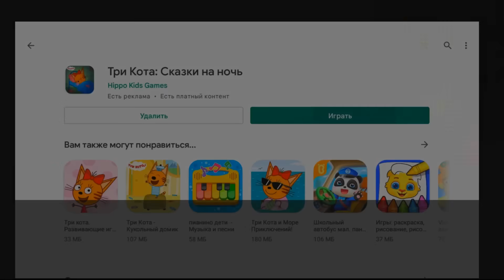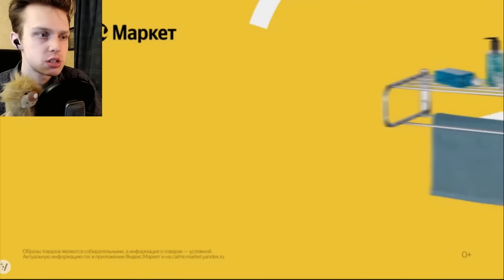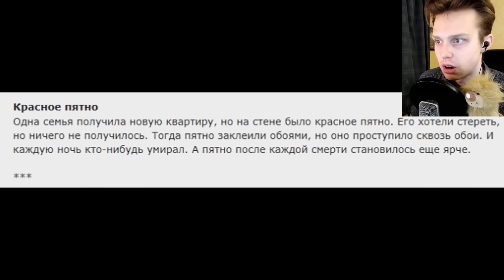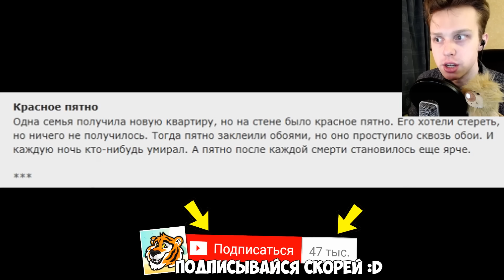НИКОГДА НЕ ИГРАЙ в ТРИ КОТА УБИЙЦЫ!🔪😱 Играю в Три Кота в 3 Часа Ночи новая серия НЕ для детей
► Мой телеграм Перед Вами игра Три Кота!